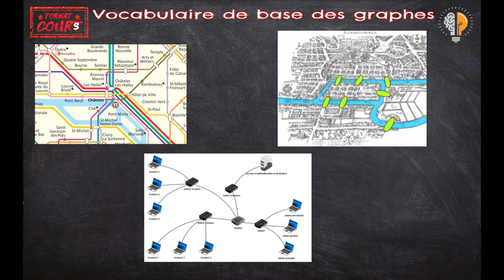Format Cours TME - Graphes (vocabulaire de base)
Dans cette capsule, on s'intéresse aux bases de la théorie des graphes et au vocabulaire que l'on va rencontrer